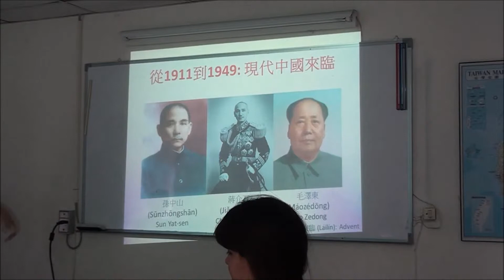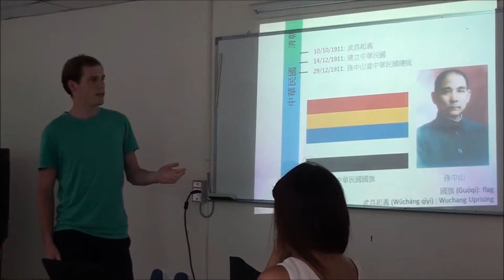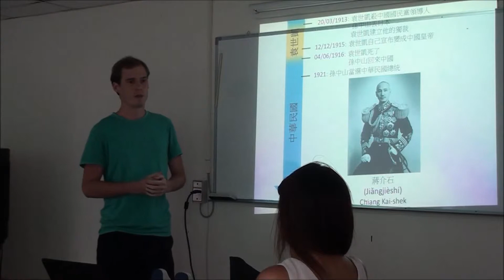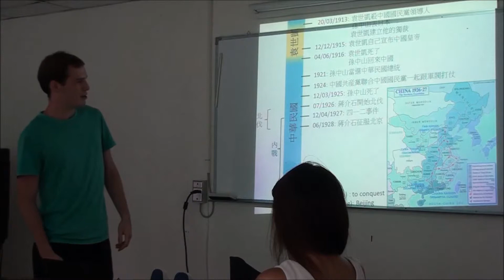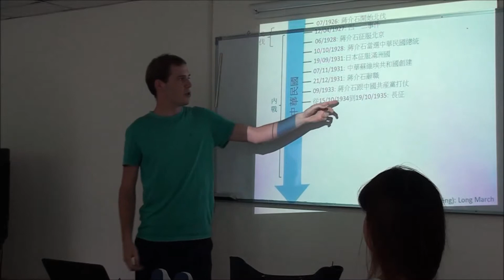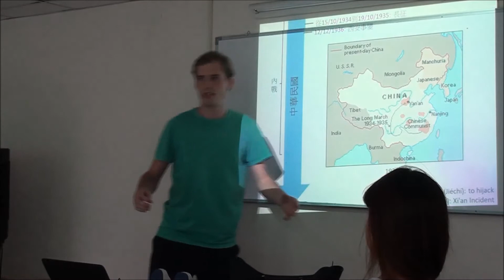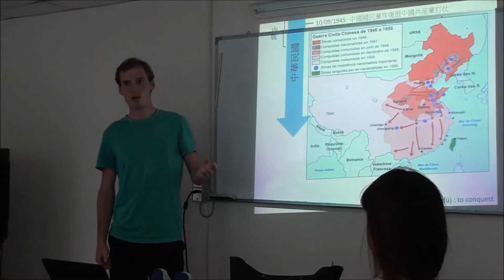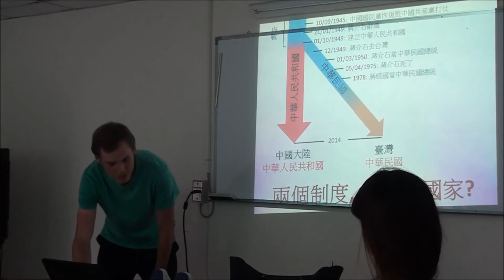Présentation Chinois du 14/08/14: Avénement de la Chine moderne - 從1911到1949: 現代中國來臨